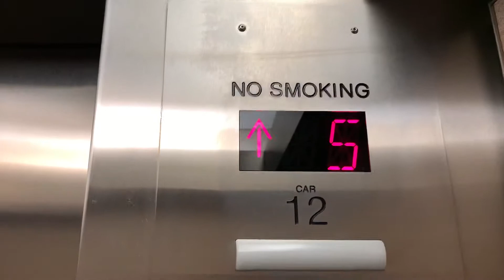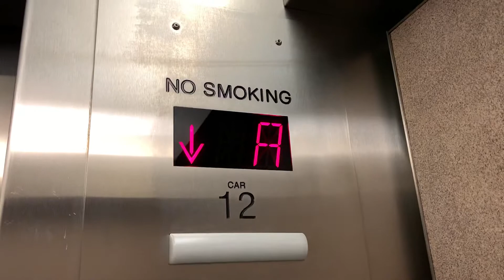Schindler 6400NA Traction Main Street Garage Elevators @ Tower Square, Springfield MA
Identical to the E. Columbus Ave elevators. I misread the certificate. The speed is 250 fpm, not 200.